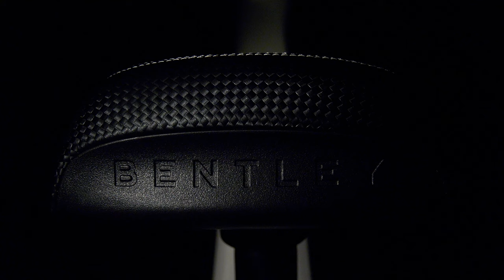Bentley Balance Bike - Stylish and Safe Ride for Kids | Bentley Continental GT-inspired Design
In this video, we're excited to present the Bentley Balance Bike, a remarkable blend of style and safety for young riders. Designed with meticulous engineering, this balance bike offers a comfortable and secure riding experience for kids.

Available in four stunning colour options - Sequin Blue, Glacier White, Onyx, and Dragon Red - the Bentley Balance Bike draws inspiration from the sleek aerodynamic design of the iconic Bentley Continental GT. Its lightweight magnesium alloy frame not only reflects the Bentley influence but also ensures easy manoeuvrability for little ones.

With a weight-bearing capacity of up to 35kg, this bike is a practical choice for growing children aged 3 years and above. The Bentley touch shines through with diamond-quilted adjustable handlebars, adding a touch of luxury and sophistication. The eco-leather seat, featuring a distinctive carbon-fibre pattern, provides both comfort and style.

Join us as we unbox and review the Bentley Balance Bike, highlighting its outstanding features and showcasing why it's the perfect choice for young riders. Experience the joy of watching your child learn and grow while enjoying a safe and stylish ride.

Let's dive into the world of Bentley Balance Bike together!